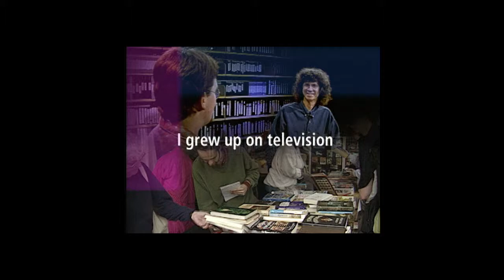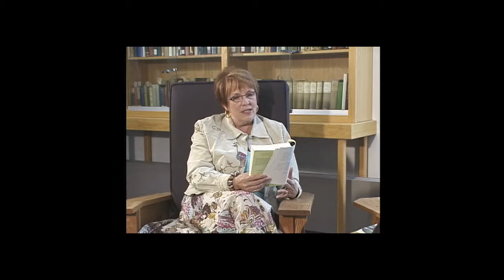M. Anderson & L. N. Glenn | Off the Page Series 4 Program 4 | MSVU Archives Audio/Visual Collection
This recording contains interviews with authors Marjorie Anderson and Lorri Neilsen Glenn. Anderson discusses her book "Dropped Threads Three," a collection of personal essays detailing the experiences of Canadian women, and reads a short excerpt. Neilsen Glenn discusses her essay in "Dropped Threads Three," her work as Poet Laureate of Halifax, and reads a poem from her collection "Combustion."

For research, education, and personal use only. Copyright Mount Saint Vincent University.